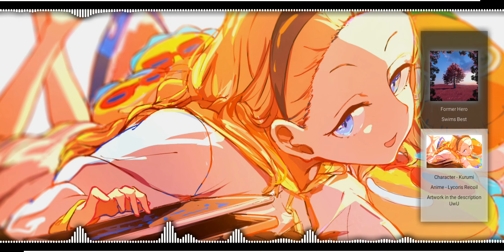Former Hero - Swims Best (Former Hero Live Version)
▶Genre
▶Artists - Former Hero
▶Track - Swims Best (Former Hero Live Version)
▶Record Label - bitbird

▶Former Hero

▶bitbird

▶Lyrics

Hey
I’m going overboard
The ocean made it’s call
And i’m what it’s looking for

Lets go
Lets see who swims best
I went rogue
Severed my life vest

Are one in the same
So why am I
Caught under the waves?
Drifting out
I wanted to be saved
So why are you
At the shore just the same?

▶Anime - Lycoris Recoil

▶Music Night

▶Dubstep Night

▶Canales Recomendados

¡¡¡WARNING THE VIDEO MAY HAVE TOO MUCH FLASHING!!!